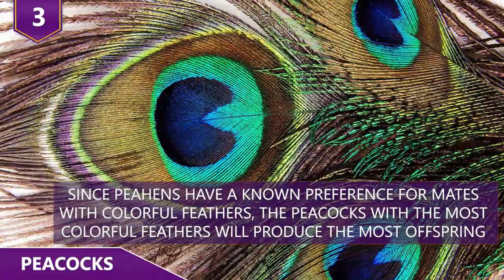Nature’s Most Interesting Mating Tactics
What are some of the most interesting things that males will do in order to attract females?  Did you guys know that pufferfish will create crop circles that take weeks to complete for just a few seconds of action?!  Maybe you’ve heard of bowerbirds who’ll build some of the most elaborate nests around using trash they find?  Find out about some of nature’s most interesting mating tactics in this video!

Here are a few of the most interesting ways males attract mates in nature!

10 - Water Boatmen
All over the world, a tiny little insect known as the Water Boatman lives in freshwater. Growing to a rather unimpressive length of around half an inch, they’re really not much to look at for us.  However, they’re known for one amazing feat, and let’s just say, it’s super weird. A few years back it was crowned as the world’s loudest creature relative to body size. And they owe it all to their…...little guy. That’s right, Water Boatmen use their genitals to do mating calls! These little guys can use their genitals to sing a song that’s nearly 100 Decibels loud! As a point of reference, a noise that loud is equivalent to sitting in the front row of an orchestra. If they ever start playing Beethoven, THAT would be even more impressive! According to experts, most of that sound is lost in the water. But let’s just say if someone is strolling along a riverbank, and some Water Boatmen are performing, people nearby can hear it. While scientists still aren’t totally sure how such tiny little creatures can make such loud noises, they’re curious to find out, as they’re still doing research on these guys!

9 - Sage Grouse
Not only does The Greater Sage Grouse hold the distinction of being the largest grouse in North America, but the dudes wear the breasts in the relationship!  The Sage Grouse is found in the Western United States and parts of Southern Canada. The male birds have white fluffy breasts. During mating season, their breasts are on full display when they inflate two air sacs. Aside from looking pretty ridiculous, these birds are renowned for their bizarre, yet fascinating, mating rituals. Their rituals even have a name!  It’s known as the Lek Mating System. Essentially, the birds will gather each spring for a dance off between the males to see who can attract a mate. The male birds will strut around while the females watch. The ladies then select the most attractive male based on their strutting skills, with the dominant male sometimes mating with up to 80 percent of the female population!

8 - Giraffes
You guys know how Giraffes have those super long necks? Did you know It comes in handy when trying to seduce a mate?! With a neck that measures up to 6 feet long, their neck alone is longer than most people are tall! Such a prominent feature comes in handy for a giraffe for a variety of reason. They’ll use their necks for sparring, as males are trying to gain the respect of the females. By establishing a higher place in the social hierarchy, a male giraffe will be more likely to approach a female giraffe. After the males get a female to agree to their advances, that’s when things get really weird. Before a giraffe romp takes place, the female has to uhhh….go in the male’s mouth.  But why though?! In order to determine if a prospective female is fertile, the male giraffe has to do a little taste test. But really though, how would these guys know what to taste for?!

7 - Bowerbirds
For most of us guys, anytime we bring a lady over, we make sure that our place is AT LEAST halfway presentable right?  Well, bowerbirds know this better than perhaps anyone else! Found in the forests of New Guinea and Australia are some of nature’s most interesting little animals.

Male Bowerbirds will build some very elaborate nests in order to attract a mate. The wild part is that each structure is pretty unique, and they’ll often use random objects, such glass bottles, plastic toys, and anything else they can get their beaks on.
These birds are basically interior decorators or architects who’ll literally use almost anything to adorn their nests in order to attract some ladies. Ahhhhhh nature.